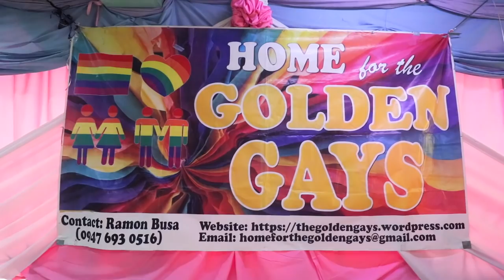PARA SA GOLDEN GAYS (Feat. Anne Clutz, Shek’s Diary, Ronan & Helen) | 12 Days of Christmas S2E4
DAY 4: Nagbigay kami ng Make-up at groceries para sa Home of the Golden Gays